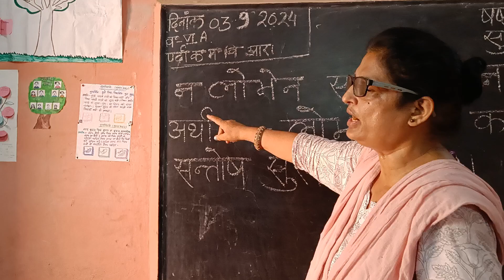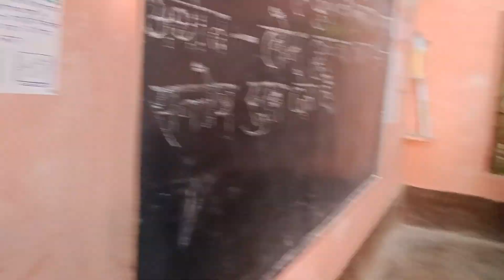September 3, 2024